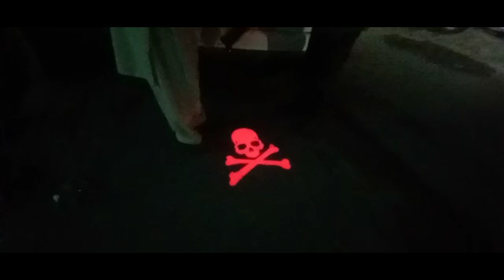Skull Shape Back Laser Light Shadow Logo | Warning Light Logo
𝗢𝘂𝗿 𝗦𝗧𝗢𝗥𝗘𝗦 𝗔𝗡𝗗 𝗢𝗨𝗧𝗟𝗘𝗧𝗦:
1. Johar Town Branch: SehgalMotors.PK Store, 862-R Main Boulevard near Shadewal Chowk, Johar Town, Lahore.. Maps

2. Faisal Town Branch: SehgalMotors.PK Flagship Store, 8-C Main Faisal Town Road, Near Faysal Bank, Faisal Town, Lahore. Maps

3. Montgomery Road Branch: 57/5-R, SehgalMotors.PK Outlet, Main Montgomery Road, Near Bank Al-Habib & Soneri Bank, Lahore. Maps

4. Davis Road Branch: SehgalMotors.PK Building, 25/A Meer House, Opposite Tcs, Davis Road, Lahore. Maps

5. DHA Branch: SehgalMotors.PK Store , Opposite Phase 5 exit, Adjacent to Nawaz Sharif Interchange Ring Road, DHA, Lahore